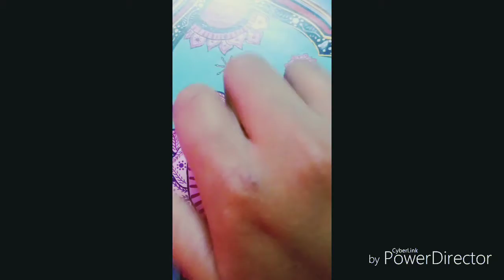Today's Special slime 😍